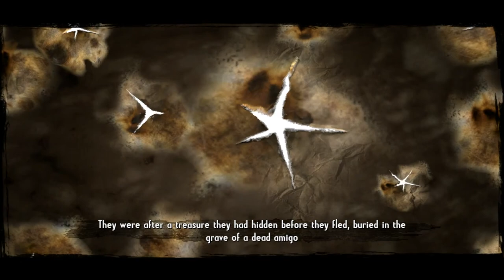Call of Juarez: Gunslinger - Mission 14 - The Good, the Bad and the Dead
Skoro pa gotovo, stigla i predzadnja cetrnaesta epizoda ,ali povratak na sedmu epizodu. Nakon ovoga nam ostaje jos samo jedna kratka Finale epizoda te ubrzo slijedeci serijal..

U igri se radi o Divljem Zapadu i kaubojima te jednim od najpoznatijih odmetnika i Bounty huntera Silasa Gravesa... Znaci igramo kao lik Silasa Gravesa u njegovom putu ka osveti...Podjeljenog u 8 epizoda...

Episode 7: The Wild Bunch
Misija 1 - The Good, the Bad and the Dead